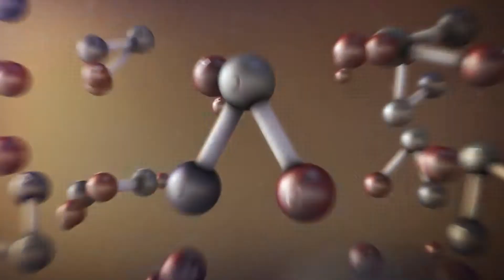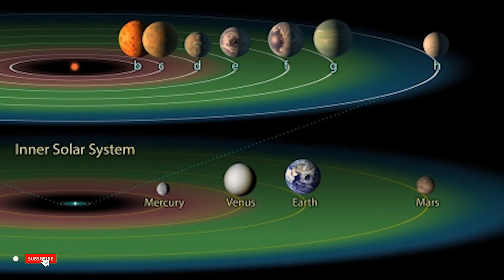इस प्रकार से मंगल ग्रह को दी जाएगी पृथ्वी की शक्ल | turning mars into earth | terraforming mars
This video is About "mars terraforming hindi | Fact Rod "

1-mars colonization in hindi
2-terraforming mars
3-terraforming mars in hindi
4-how do we terraform mars
5-,turning mars into a habitable planet
6-kya mars par jeevan hai